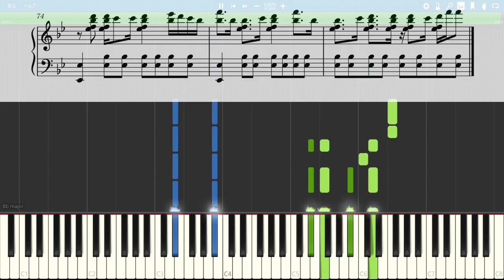【最弱テイマーはゴミ拾いの旅を始めました OP】果てのない旅 - ピアノ楽譜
「最弱テイマーはゴミ拾いの旅を始めました。」より、OP「果てのない旅」のピアノアレンジになります
アイビー、幸せになってくれ・・・！

BPMは原曲のままだとかなり速いため80%に落としています

～楽曲情報～
鈴木愛奈「果てのない旅」
作詞：金子麻友美
作曲：夢見クジラ

Anime: "The Weakest Tamer Began a Journey to Pick Up Trash"
Title: Hate no Nai Tabi (Endless Journey)
Artist: 鈴木愛奈（Aina Suzuki）
Composer: 夢見クジラ(Kujira Yumemi)